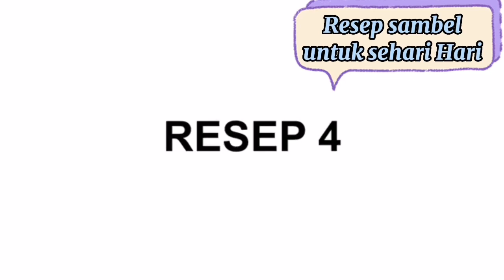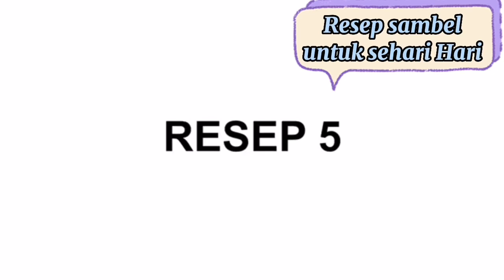RESEP SAMBEL UNTUK SEHARI HARI